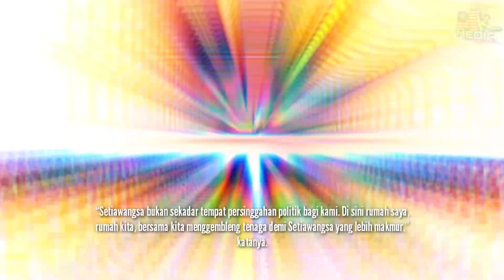Afdlin Shauki TAWAR DIRI BERTANDING Dalam POLITIK...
📵 Editing : Samsung Note 20 Ultra
📑 Software : Khidmaster Pro

Keyword Tool:
Mk Media